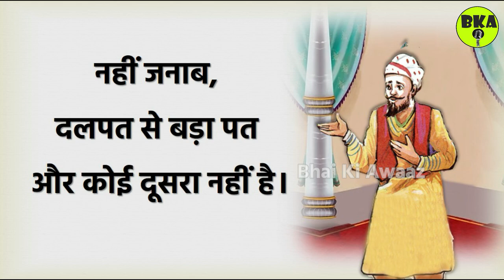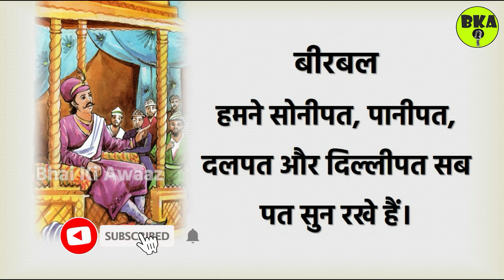राखपत और रखापत (चतुर बीरबल) | Raakhapat Aur Rakhaapat(Chatur Birbal)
राखपत और रखापत (चतुर बीरबल) | Raakhapat Aur Rakhaapat(Chatur Birbal) | Akbar Birbal Stories | Akbar-Birbal Story | akbar birbal ki kahani | story telling

Akbar - Birbal Stories | अकबर बीरबल की कहानी

अकबर बीरबल की कहानी | Akbar-Birbal Ki Kahani | Akbar Aur Birbal Stories

Chatur Birbal अकबर- बीरबल की कहानी : Story of Akbar-Birbal | Akbar-Birbal stories | Akbar Birbal story |
 BKA Stories
BhaiKiAwaaz

"अकबर, हिन्दुस्तान का तीसरा मुगल बादशाह था । उसके चतुर व योग्य दरबारियों की अनेक कहानियां प्रचलित हैं । बीरबल उनमें से एक बहुत ही महत्वपूर्ण व्यक्ति था । अपनी त्वरित बुद्धि के कारण ही वह बादशाह अकबर का सबसे प्रिय था । इनमें से कुछ कहानियां सत्य हो सकती हैं और कुछ नहीं भी, क्योंकि ये कहानियां, एक पीढ़ी से दूसरी पीढ़ी तक मुंह से कहकर ही पहुंची थी । किन्तु यह इतना महत्वपूर्ण नहीं है, क्योंकि सभी कहानियां जहां एक ओर मनोरंजन करती है, वहीं दूसरी ओर कुछ संदेश भी देती हैं ।"